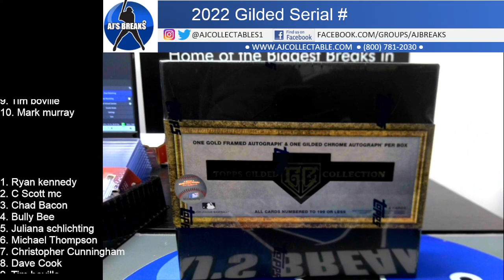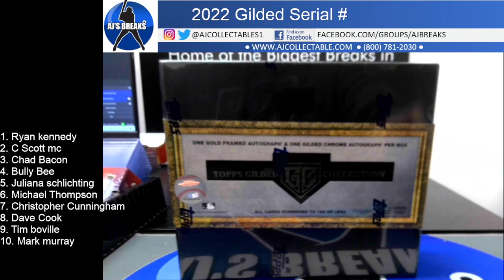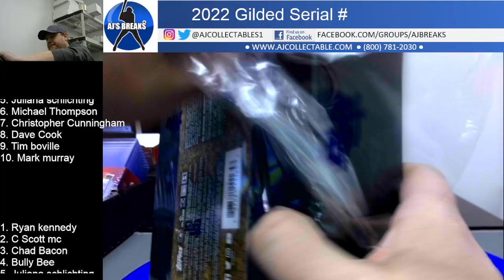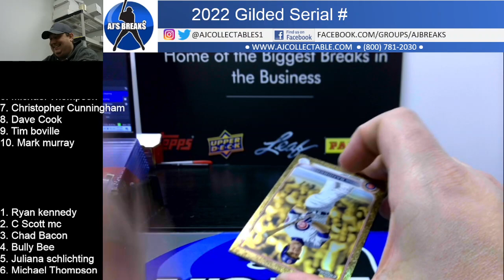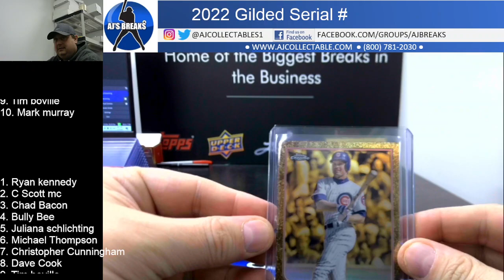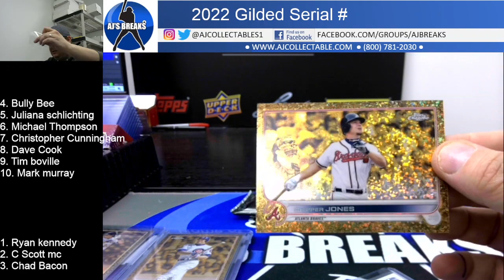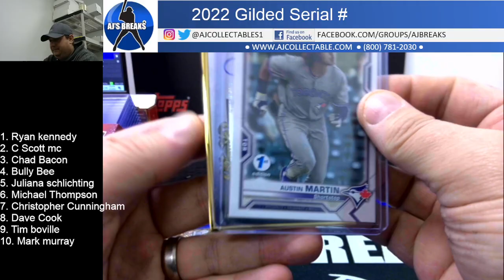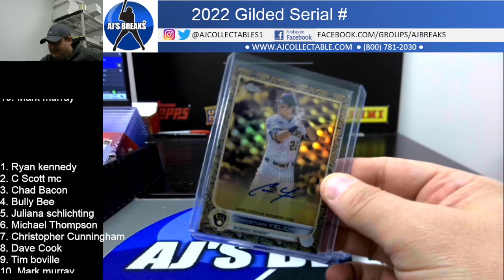2022 Topps Gilded Collection Hobby Box Serial # 2/1/2023